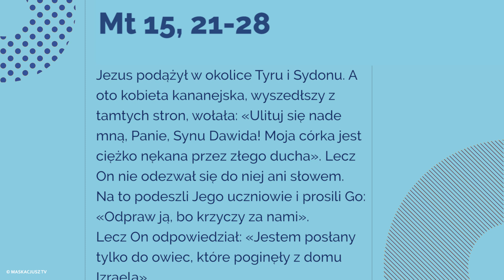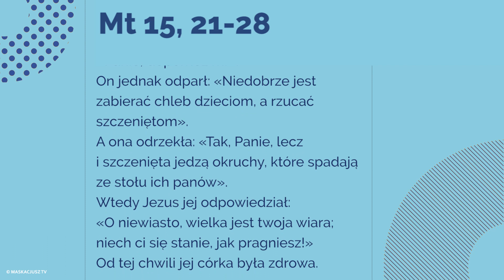Ewangelia - 20 sierpnia 2017 - (Mt 15, 21-28)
20 sierpnia 2017

Jezus podążył w okolice Tyru i Sydonu. A oto kobieta kananejska, wyszedłszy z tamtych stron, wołała: «Ulituj się nade mną, Panie, Synu Dawida! Moja córka jest ciężko nękana przez złego ducha». Lecz On nie odezwał się do niej ani słowem.
Na to podeszli Jego uczniowie i prosili Go: «Odpraw ją, bo krzyczy za nami».
Lecz On odpowiedział: «Jestem posłany tylko do owiec, które poginęły z domu Izraela».
A ona przyszła, padła Mu do nóg i prosiła: «Panie, dopomóż mi».
On jednak odparł: «Niedobrze jest zabierać chleb dzieciom, a rzucać szczeniętom».
A ona odrzekła: «Tak, Panie, lecz i szczenięta jedzą okruchy, które spadają ze stołu ich panów».
Wtedy Jezus jej odpowiedział: «O niewiasto, wielka jest twoja wiara; niech ci się stanie, jak pragniesz!» Od tej chwili jej córka była zdrowa.